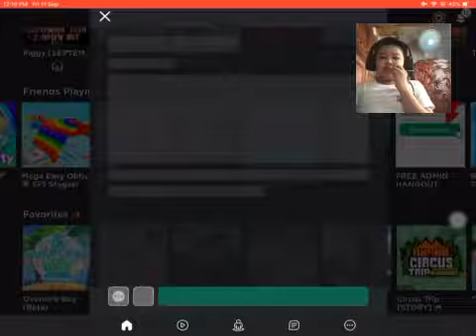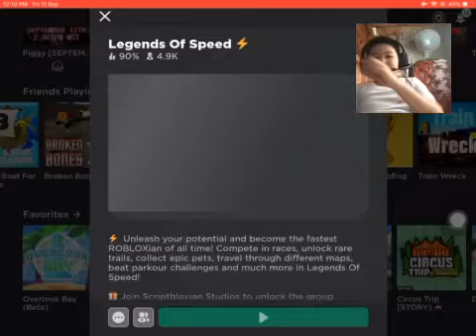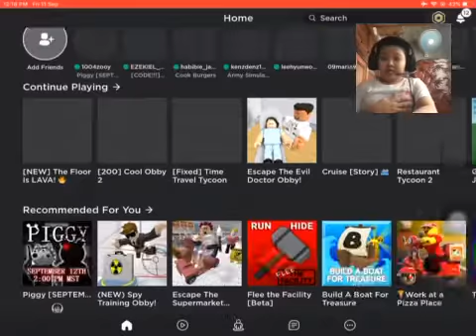Roblox Legend Of Speed....... ( But I am Legend Man )